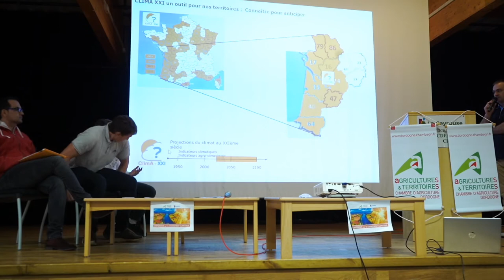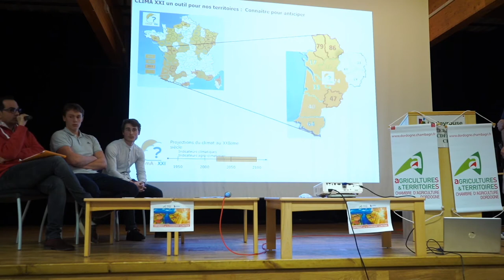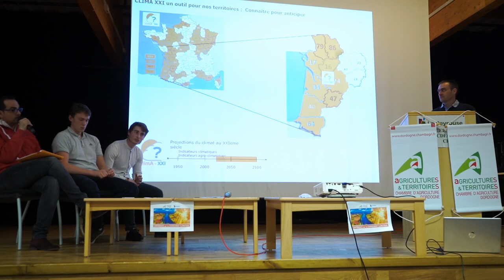Changement climatique [partie 4] : le rôle du réseau DEPHY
Zoom sur le projet DEPHY :  ces fermes viticoles de Dordogne en pleine transition environnementale.

Explication de Laurent Colombier, conseiller viticole à la Chambre d’agriculture de Dordogne qui anime le groupe de viticulteurs engagés dans le réseau DEPHY

Cette vidéo est un extrait de la conférence sur le Changement climatique qui s'est déroulée au LEGTA LA PEYROUSE de Périgueux le 11 février 2020.

Cette conférence organisée par la Chambre d'agriculture de Dordogne a été diffusée en live sur YouTube [ organisation Milan Bregeon & Alex Farge-Michaud ] et a fait l'objet d'une série de vidéos consacrées au changement climatique à retrouver dans la playlist "Changement climatique".

Avec la participation de :
o Laurent Colombier, conseiller spécialisé en viticulture - Chambre d'agriculture de Dordogne
o Nicolas Fedou, Chargé de mission agrométéo et changement climatique - Chambre d'agriculture de Dordogne
o Milan Bregeon & Vincent Coubran, étudiant en BTS ACSE au LEGTA LA PEYROUSE de Périgueux

Organisation LIVE YouTube : Milan Bregeon & Alex Farge-Michaud
Cadreur et régisseur live : Alex Farge-Michaud
Monteurs vidéo : Milan Bregeon & Alex Farge-Michaud
Partenaire : La Cave Production